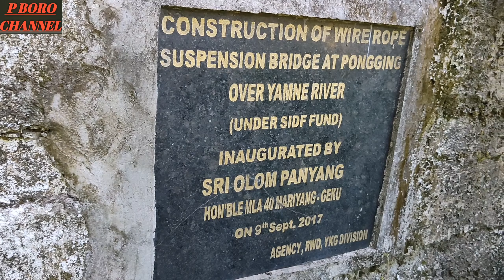Hanging Bridge , Arunachal # PB Sanjari Vlogs #⛰️⛰️⛰️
HELLO, 🙏🙏🙏

MY BROTHER - SISTER AND ALL FRIENDS,

My Name is Pradip Boro from Jonai, Assam North East India. I love Making Videos Like Travel Vlogs, Natural Vlogs, and This Channel is Where I do it, and also I will share my experiences about these things.